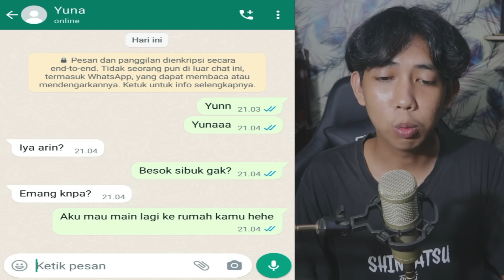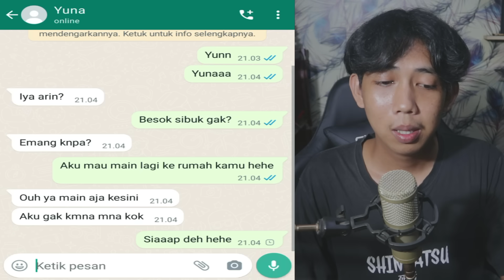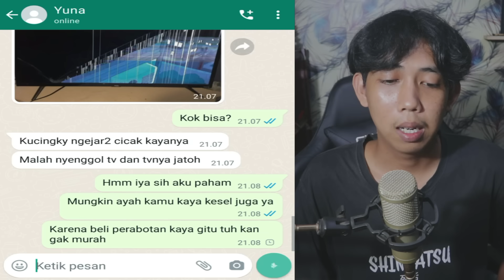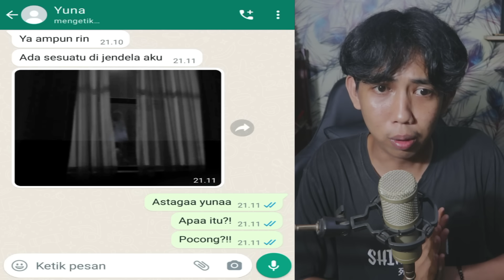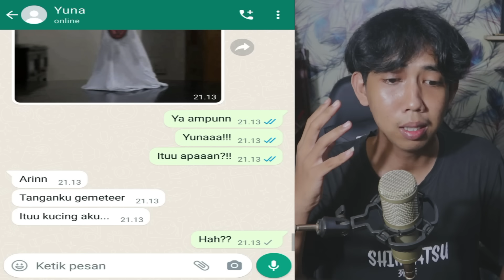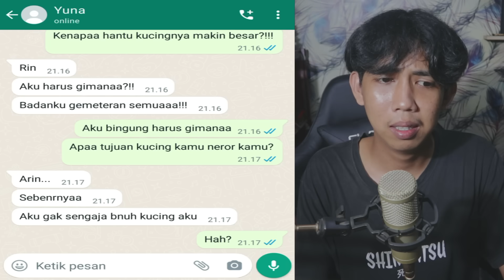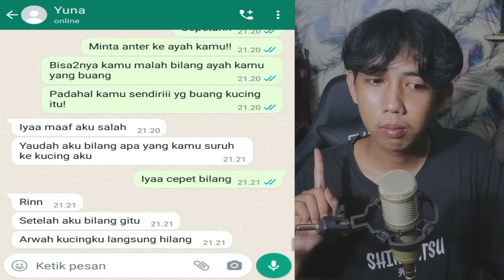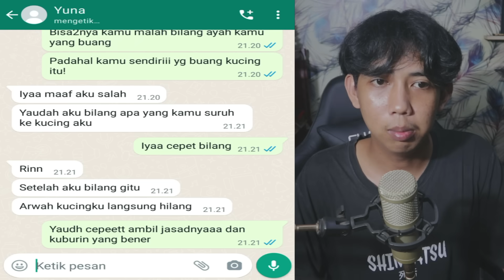TEROR HANTU KUCING, AYAHKU BUANG KUCING AKU! 😱 | CHAT HISTORY HORROR INDONESIA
this video just for entertainment